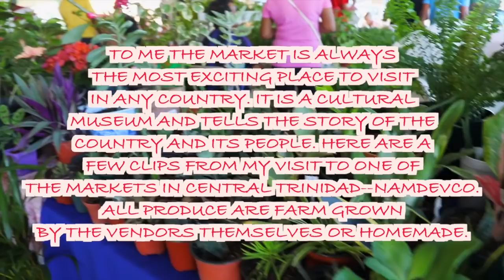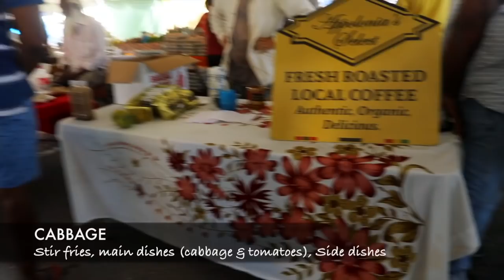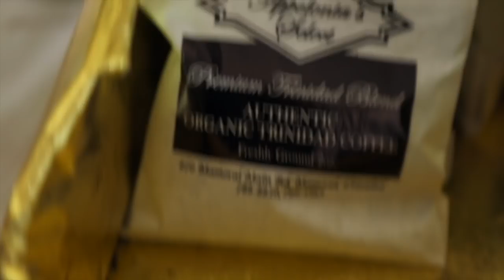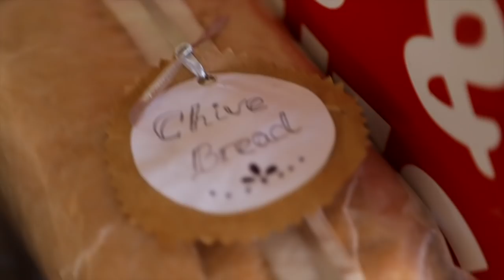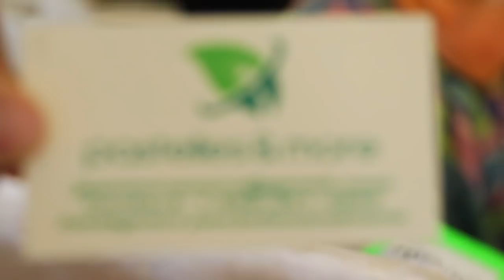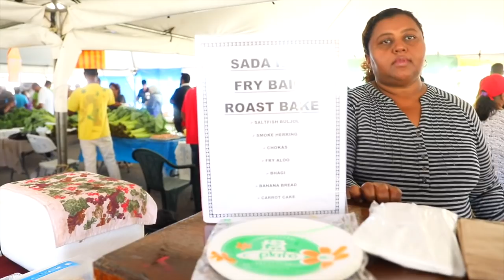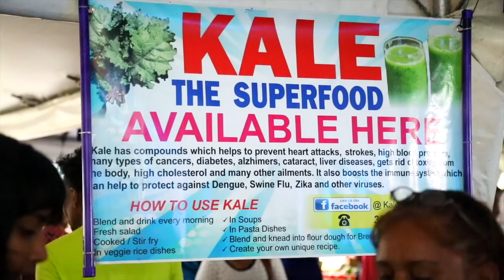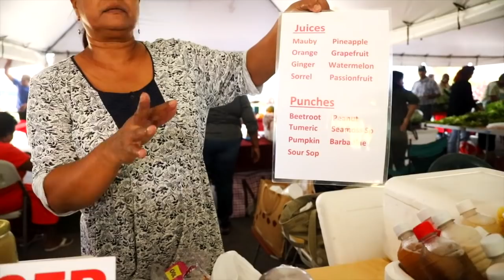CARIBBEAN FARMER’S MARKET TOUR |TRINIDAD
Join me on a casual walk through a local farmer's market -NAMDEVCO - in Chaguanas, Trinidad.

Gorgeous 9 Piece Rainbow Measuring Cups & Spoon Set--As Seen in my videos!

I hope you found this video helpful. Here are some links to other FAVORITE AND POPULAR recipes!

KEEP IN TOUCH FELLOW FOODIES!

WITH LOVE ❤️AND BEST DISHES 🍽,
RIA B.